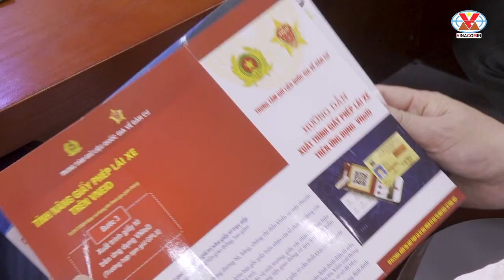Công ty than Uông Bí nâng cao kiến thức ATGT cho CBCNV